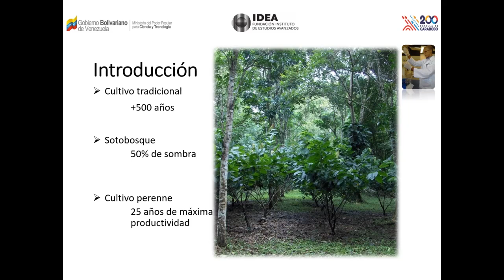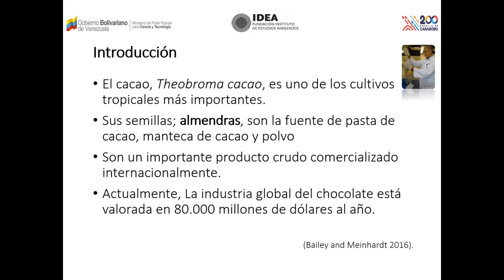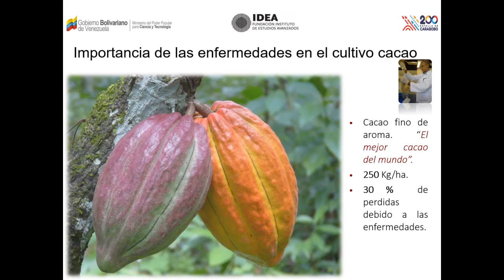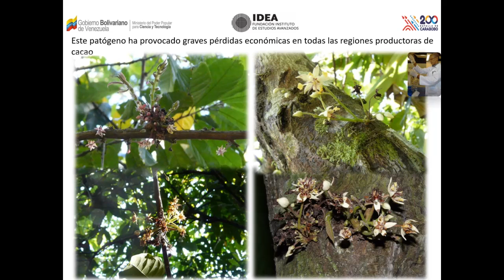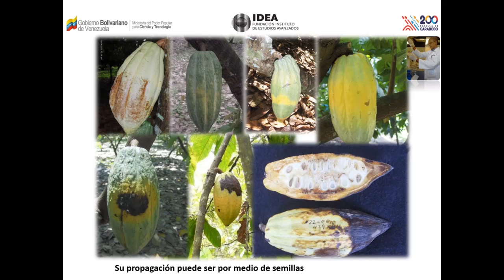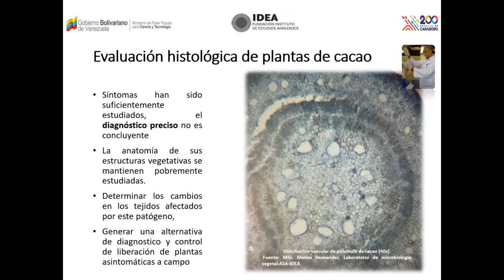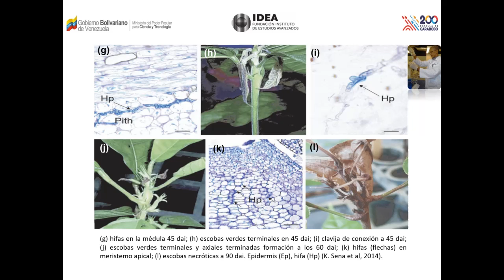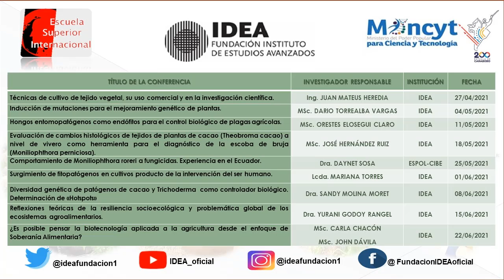Tema 4: Evaluación de cambios histológicos de tejidos de plantas de cacao a nivel de vivero...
IV Ciclo de Seminarios Web de la Fundación Instituto de Estudios Avanzados (IDEA):

 “AGRICULTURA PARA LA ALIANZA CIENTÍFICO-CAMPESINA ORIENTADA A FORTALECER LA SOBERANÍA ALIMENTARIA”

Conferencia: “Evaluación de cambios histológicos de tejidos de plantas de cacao (Theobroma cacao) a nivel de vivero como herramienta para el diagnóstico de la escoba de bruja (Moniliophthora perniciosa).”

Ponente:
MSc. José Matías Hernández Ruiz
Investigador de la Fundación IDEA.

Todos los días martes a las 2:00 pm, desde el 27/04/21 al 22/06/21